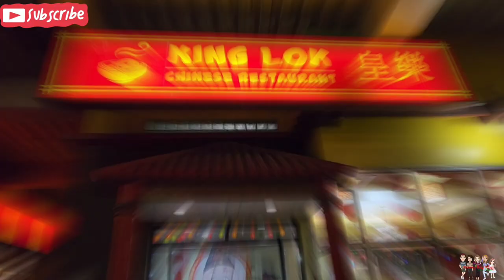KING LOK CHINESE RESTAURANT: BEST PLACE TO DINE in Sto. Tomas, Batangas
CREDITS
WITH YOU
Music | With You by Declan DP

 • With You – Declan...

🎵 Track Info:
Title: See you by Roa

 • One Thing – Roa (...

DIOS MABALOS mga PADABA for watching!